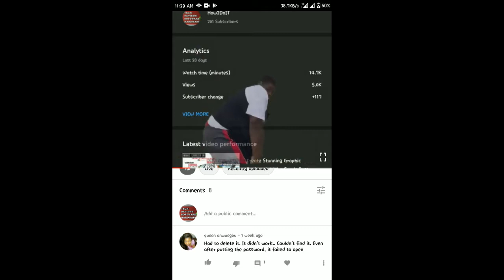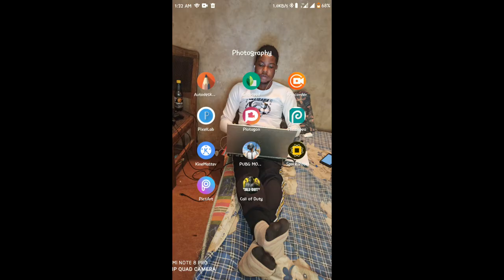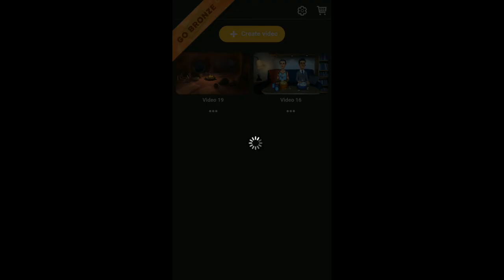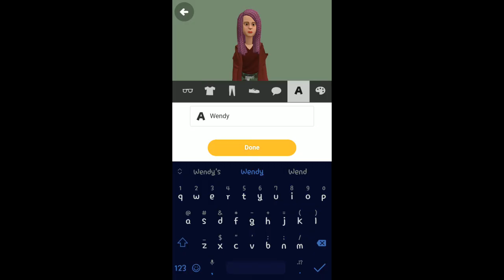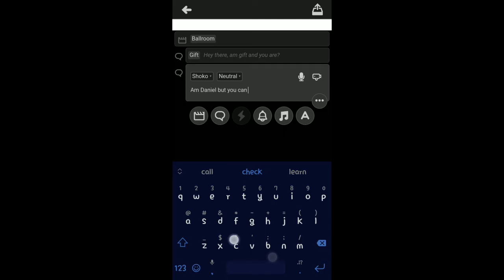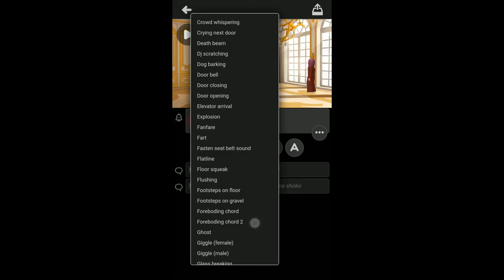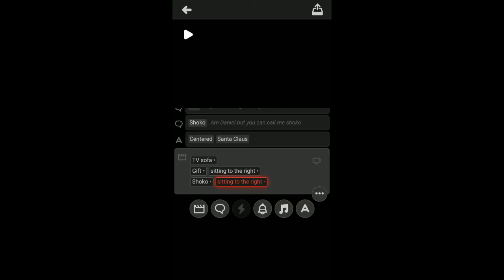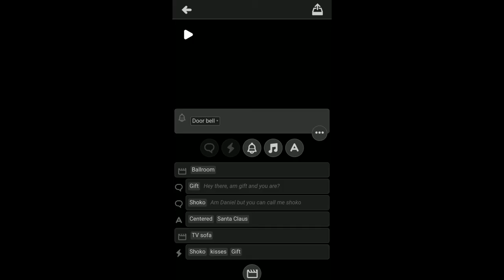Plotagon story for beginners | Create animation videos simple and easy.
Hi all new users in Plotagon.
This video will guide you through how to create your first video!

Let's create our first Plotagon video!
If you see this video don't forget to talk to me via the comment box ✌️